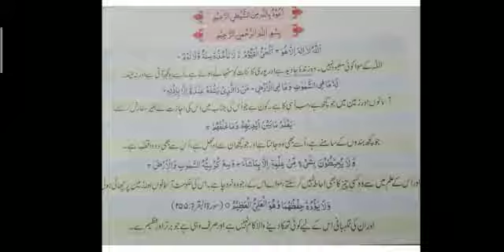Subject Islamiat, Class 8, Lecture no 4